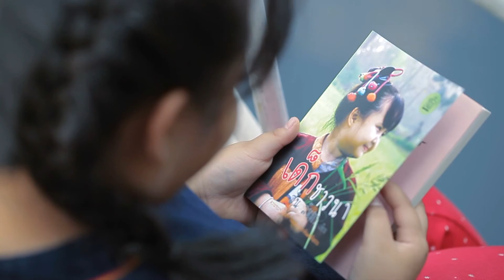รางวัลโล่เกียรติยศ ผู้ผลิตรายการโทรทัศน์ - ทศพิธราชธรรม..คุณธรรมชีวิต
ผลงานรางวัลช่อสะอาดประเภทบุคคล/องค์กรที่มีผลงานสร้างสรรค์สื่อดีเด่นด้านสนับสนุนและส่งเสริมการป้องกันและปราบปรามการทุจริต สาขารายการโทรทัศน์ ประจำปี 2559

"บริษัท 189 คอมมิวนิเคชั่นส์ อินเทลลิเจนซ์ จำกัด"
จากรายการสารคดี ทศพิธราชธรรม..คุณธรรมชีวิต